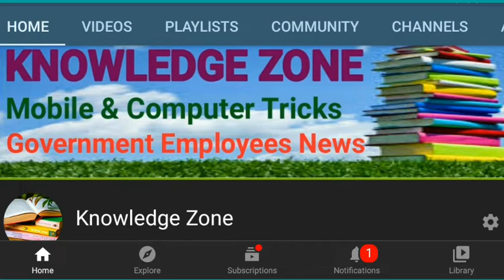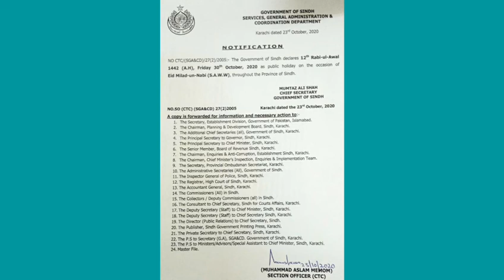Sindh Government Issued Notification of Public Holiday on 12 Rabi ul Awal 2020